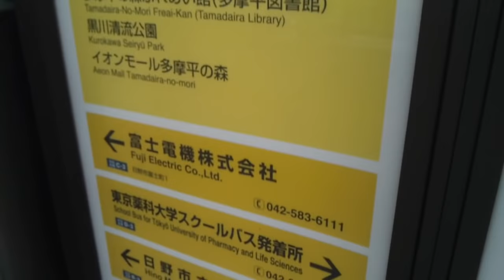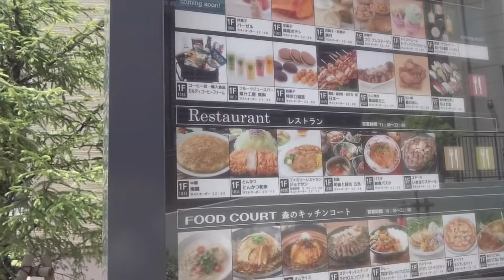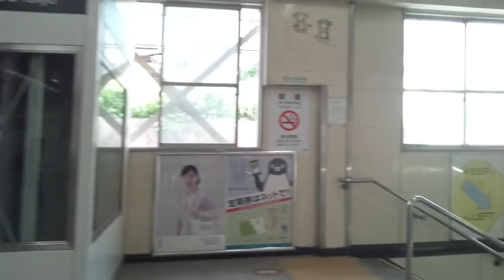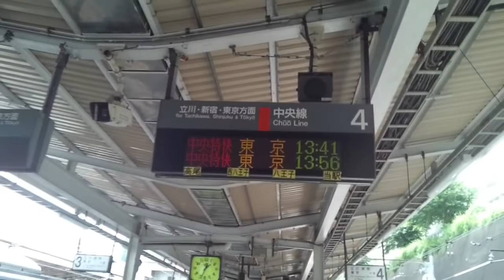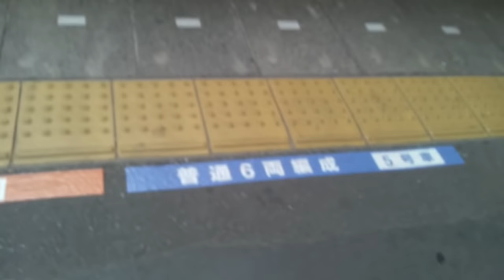【JR中央線】豊田駅 Toyoda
とよた、でなく、とよだ、と濁ります。

東京都日野市にある駅です。

東京方面との始発終着の電車が多数あります。
また朝方には当駅を始発とする大月行きと甲府行きの電車も各1本あります。

土地区画整理事業中の南口から始まります。

0:37、まだまだ殺風景ですが、これから大きく変わりそうですね。
1:51、南口になります
2:11、東京薬科大学のスクールバスの発着場は右へ
3:00、上がります
3:14、ここは自転車も往来するのかー
3:34、運賃表。新宿までは480円。
3:43、改札口、のちほど。
3:49、北口にも行ってみます。改札階からは南口は下りるのですが、北口へは少し上ることになります。北口と南口との高低差があるってことですね。
3:55、周辺地図
4:40、北口から外へ
4:54、1番バスのりば。日野駅や八王子駅北口行きはここから。
6:23、こんなの出来てたんだー、イオンモール多摩平の森(平成26年オープン)。ここはもともと多摩平団地(昭和33年竣工)でした。
7:38、駅からゆるい上り坂だと分かります
8:33、わー、立派なヒマワリ、もう咲いてるの？、と思った私が馬鹿でした。
12:04、4番バスのりば。多摩センター駅行きはここから。
13:26、3番バスのりば。平山工業団地循環はここから。
14:08、改札口入る
14:28、上り線ホームへ下ります
14:46、快速を見送って次の中央特快に乗ります
14:53、♪発車メロディはこの曲！
16:17、上りの時刻表はこんな感じ

【JR中央線・青梅線・南武線】立川駅周辺の様子、はコチラ

【JR中央線・横浜線・八高線】八王子駅周辺の様子、はコチラ